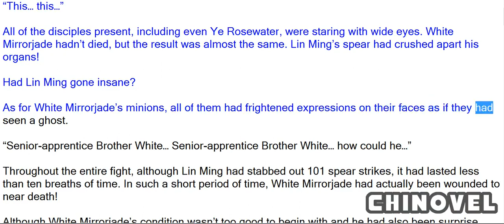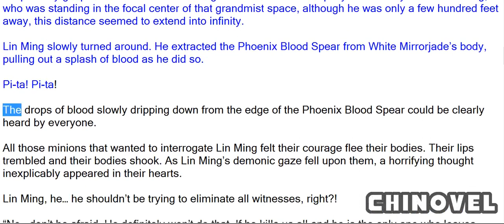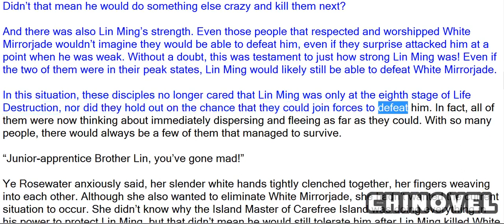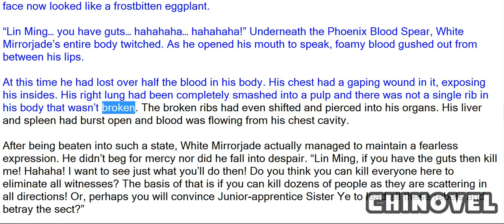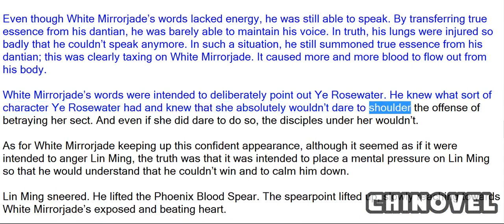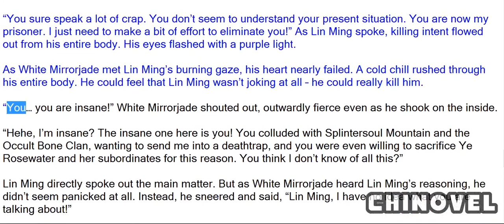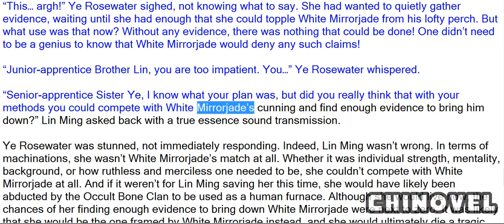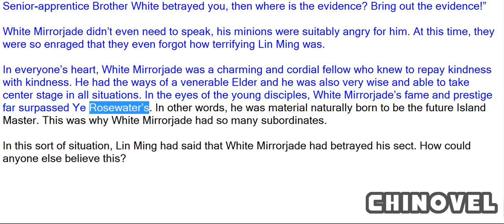Martial World, Chapter 1104 – What Do We Do